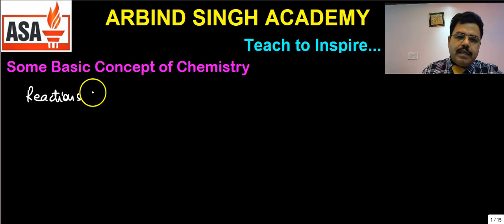Some Basic Concepts of Chemistry Part-12